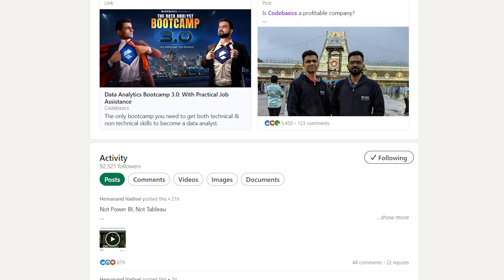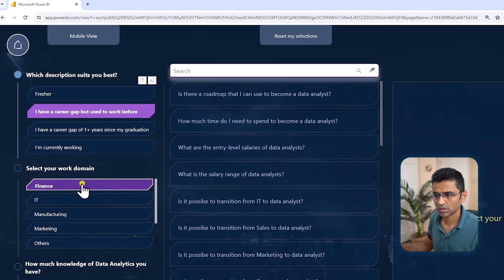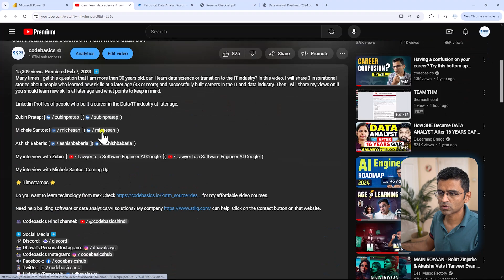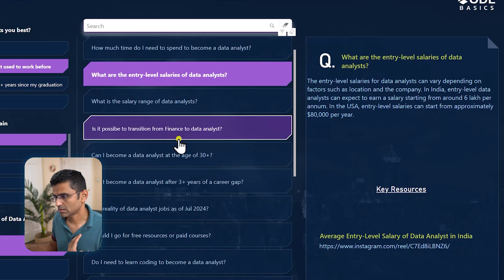Is Data Analyst a Good Career? | Ultimate Career guidance tool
We previously made a video on whether data analyst is a good career. In that video, we received tons of questions. Our team created a tool you can use to answer all your questions in one place. This video will review that tool, help you decide if data analysis is a good career, and answer the most frequently asked questions.

#️⃣ Social Media #️⃣